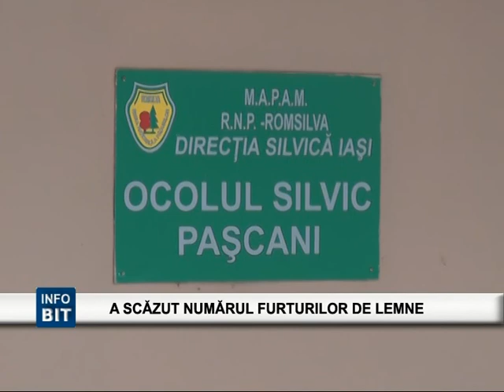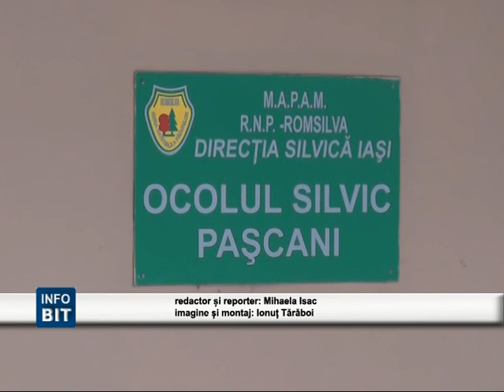BIT TV A SCAZUT NUMARUL FURTURILOR DE LEMNE